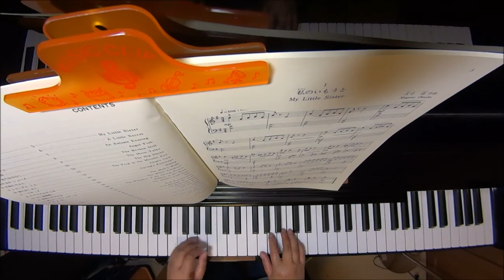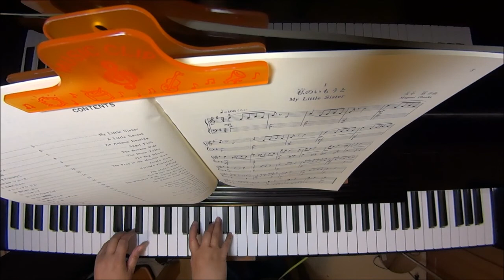私のいもうと（こどものためのピアノ曲集『あおいオルゴール』より）＿大中 恩 ピアノ（ソロ） 初～中級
My Little Sister

使用楽譜はこちら